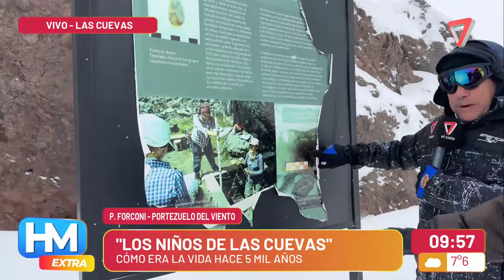La historia de "Los niños de la cuevas": cómo era la vida en la montaña mendocina hace 5 mil años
Llegamos hasta Las Cuevas para conocer la historia de "Los niños de las cuevas".